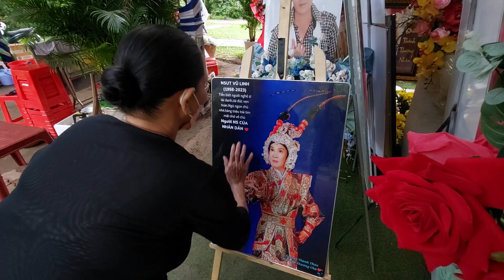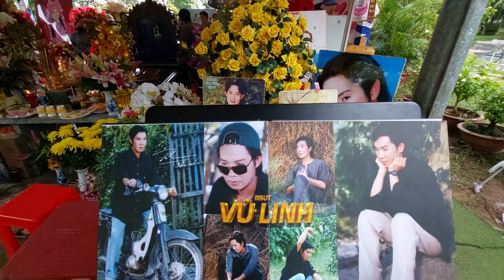CÔ GÁI DÂN CÔNG " THANH NIÊN XUNG PHONG" mê nsut VŨ LINH ngũ không được phải lên viếng mộ 1 lần